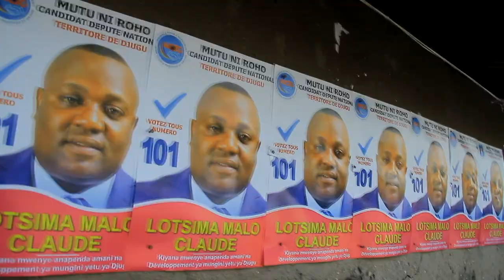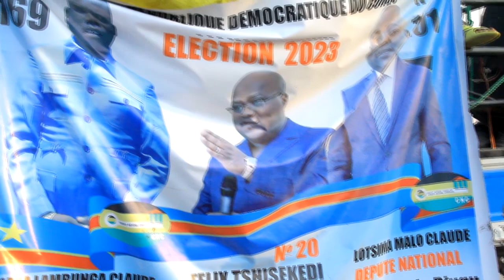Candidat député national, Lotsima Malo Claude N° 101 marque ses empreintes à Djugu